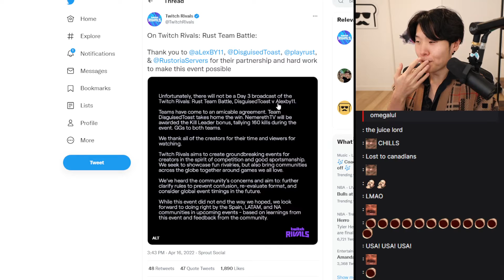Team Spain kept attacking the Americans, but Team NA was actually lead by Canadians!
I try my best to post multiple clips every single day so it helps me more than you think! TY! ❤️
~ Links are Below! ~ 👇